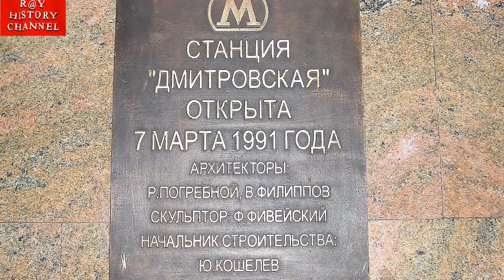Станции Московского метрополитена | Дмитровская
Осторожно! Двери закрываются. Следующая станция "Дмитровская"